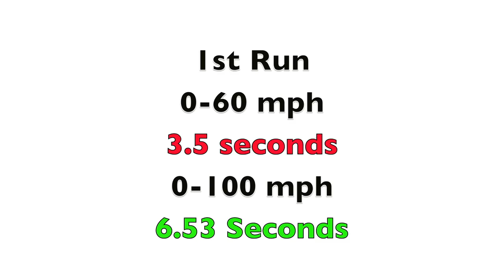The UGLY Truth About Some Motorcycles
I ride and review different kinds of motorcycles and expose the truth.

*MY E-BIKE*